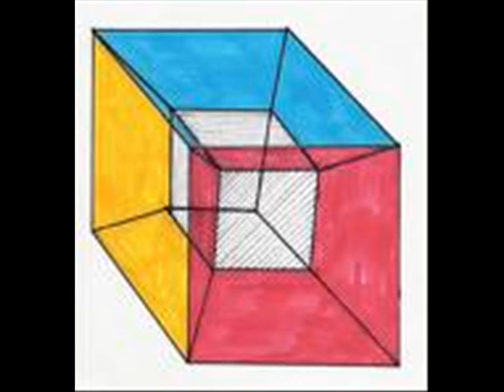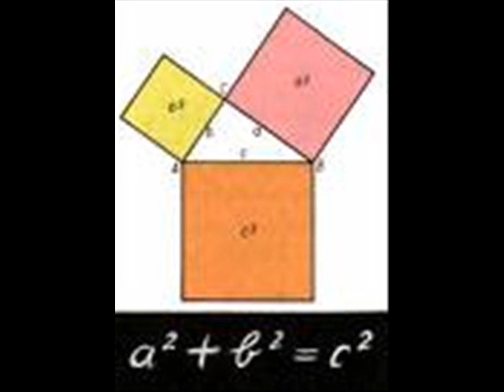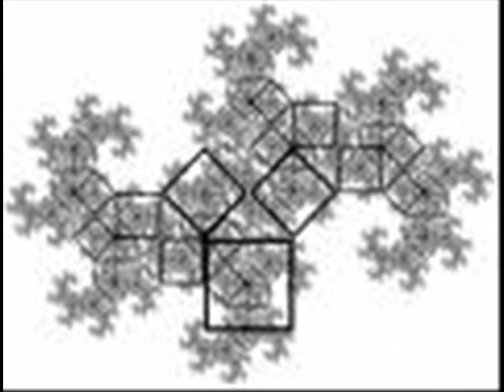Cube For Thought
Metatron's cube themes and Aerosmith: Take Me to the Other Side.